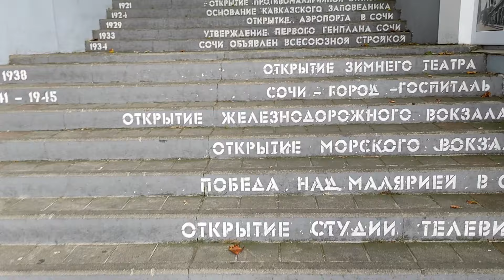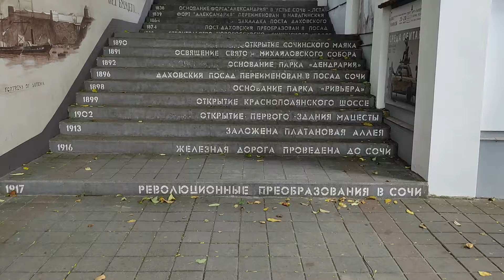Сочи / Прогулка по городу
На второй день нахождения на море, направляемся вновь в центр Сочи, досмотреть то, что не успели днём ранее. В этот раз попробуем путь из Вардане до Сочи на электричке.